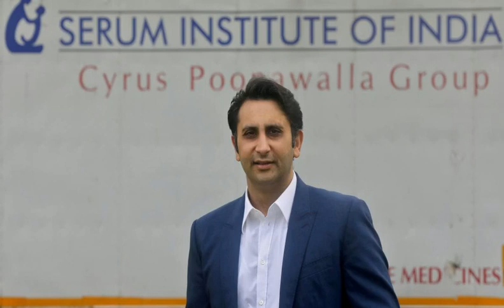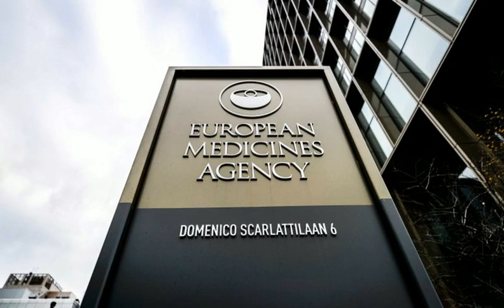10 करोड़ रुपये भारतीय Students के लिए, Adar Poonawalla Announces Rs 10 Crore For Students in abroad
Financial help to students travelling abroad